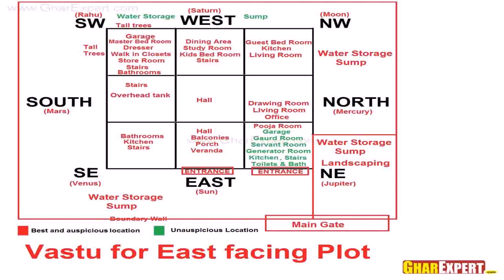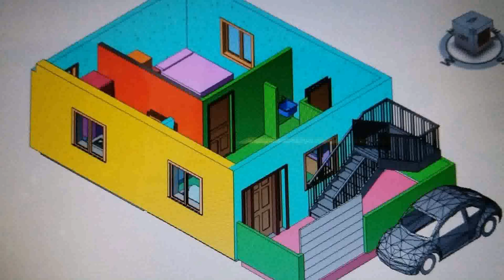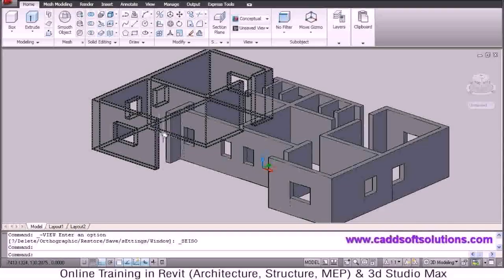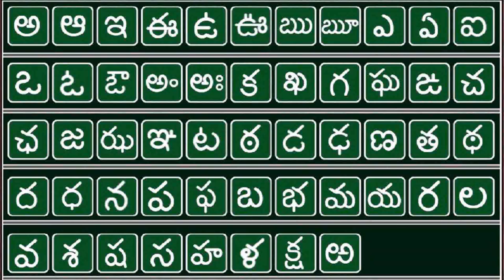House Plan Design Telugu - DaddyGif.com (see description)